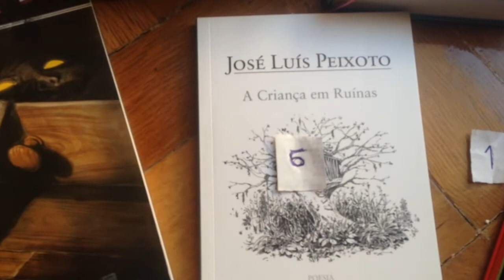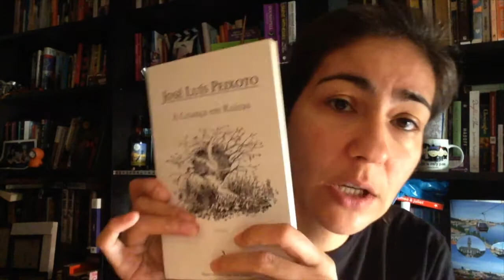TBR | Spookathon Outubrogotico Outubrovictoriano Classicosvivos | 1 a 31 de Outubro | 2017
Esta é a minha TBR para as diferentes maratonas/projectos/leituras de Outubro, em que vou participar!!

Obrigada!! :)

**Boas leituras!**